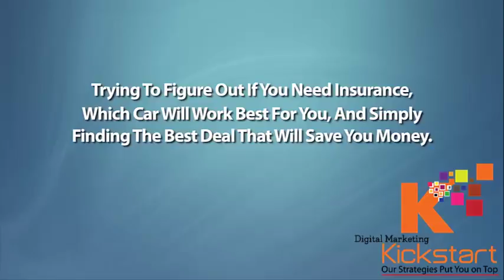V15 Rental Car Center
Thanks :)